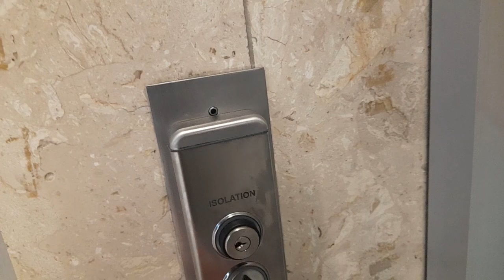DMG! Abandoned Lift at The Avenue Shopping Centre in Bournemouth